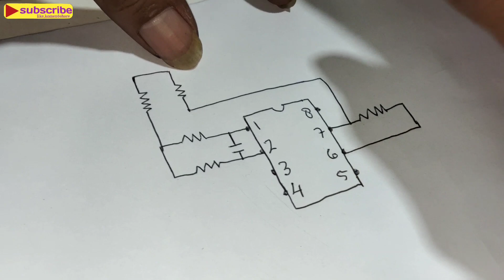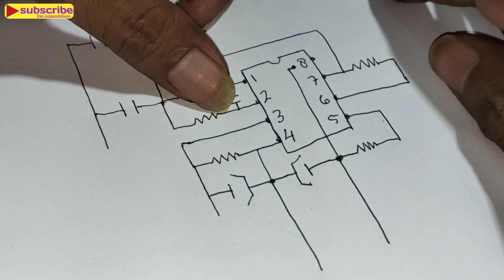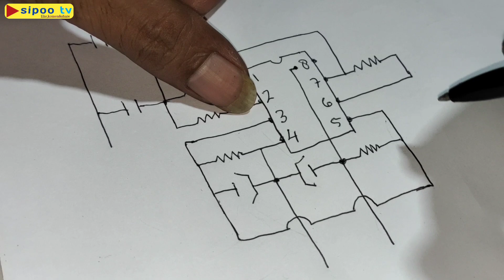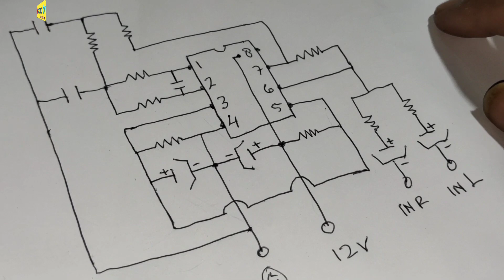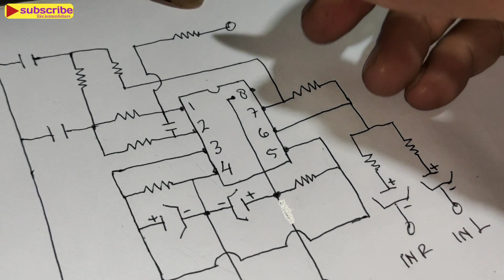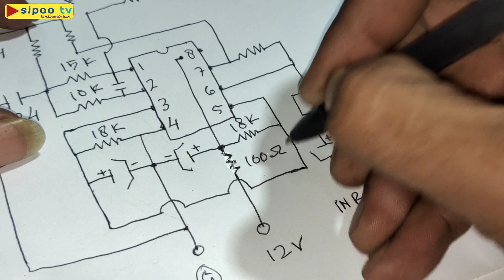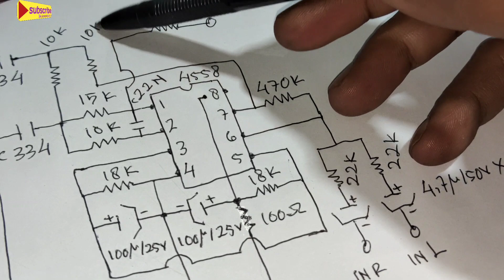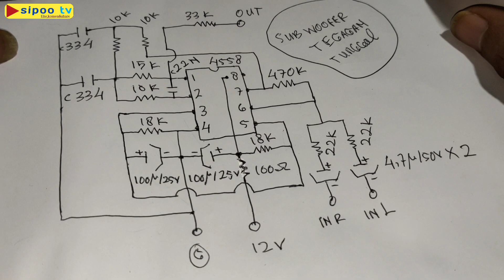TERNYATA BEGINI⁉️Pantasan banyak yang mencari SUBWOOFER INI-IC4558-sipoo tv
@sipoo tv skema subwoofer tegangan tunggal ic 4558#sipootv#subwoofer#ic4558#tegangantunggal#subwooferaktif#skemasubwoofer